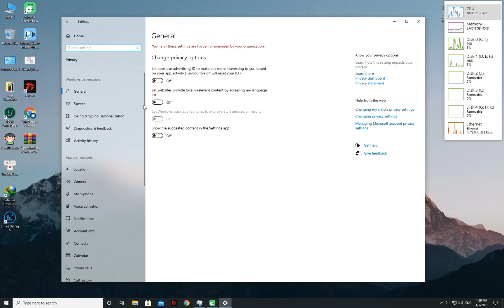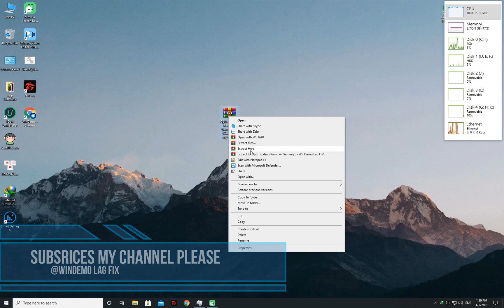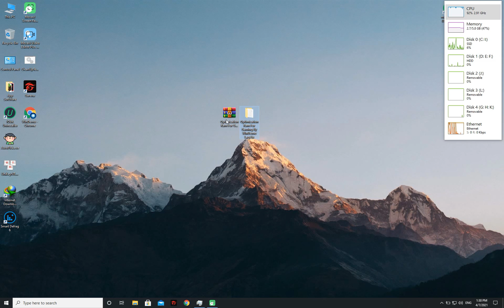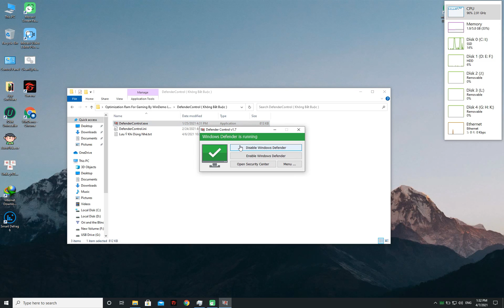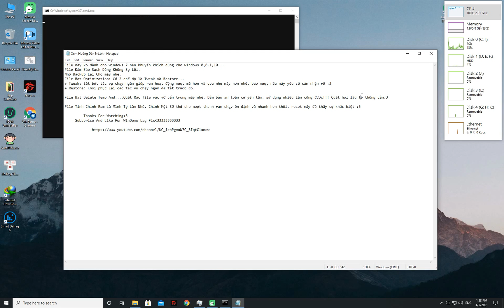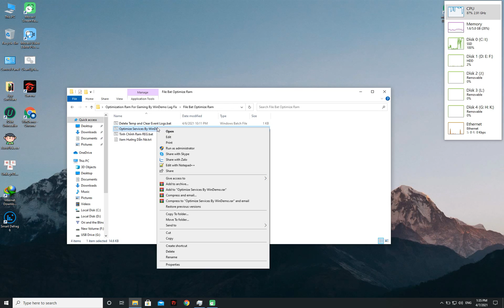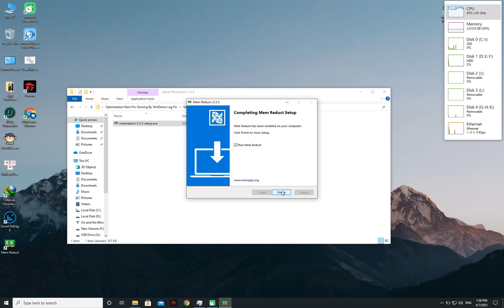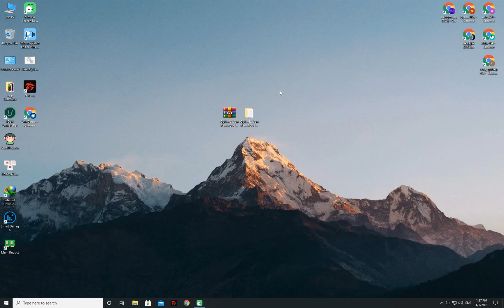🔧 Tăng Tốc Ram Tối Ưu Cho Gaming & Windows 10 ✅ | Optimize For Laptop, PC | 2021.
Mong Video Này Có Ích Cho Máy Tính Laptop Cũng Như PC Của Bạn✔️
Tăng FPS và Làm Cho Windows Mượt Mà Nhất Có Thể⚡

▶File Tối Ưu ( Mới Update lại File vào ngày 12/5/2021 )

 ⛔Cấu Hình Của Tôi:
Windows 10 Pro x64 Edition 2H20 / Laptop Screen 1920x1200 | 75Hz.
CPU : Intel® Core™ i5-560M & 2.66 GHz.
GPU : Quadro 2800M 1GB.
DISK : SSD 120GB NETAC / HDD 420GB 7200RP HGST.
Ram : 6GB.
Laptop : EliteBook 8740W

Support Author

● Video edited by WinDemo Lag Fix
● Program: Movavi Screen Record Pro